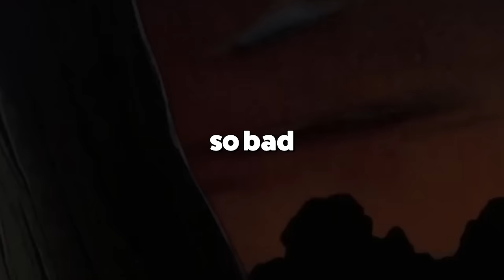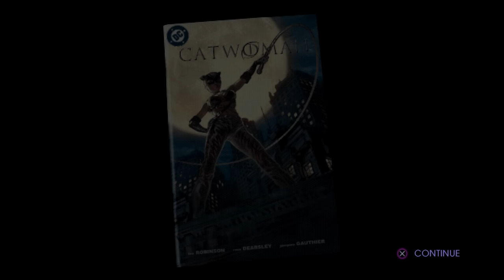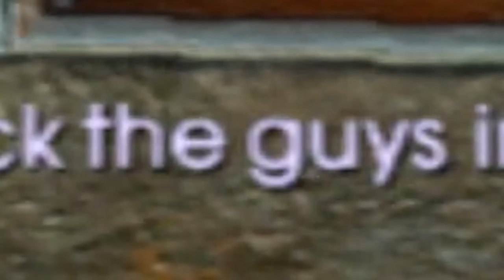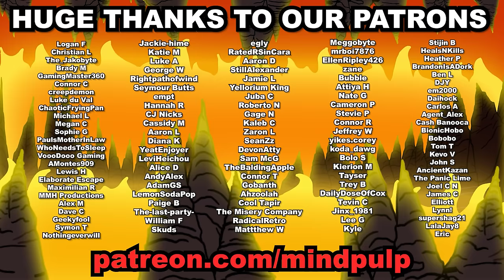Catwoman is one of the WORST games ever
Catwoman for PS2 is like if Prince of Persia really sucked.
It's bad. REALLY bad.